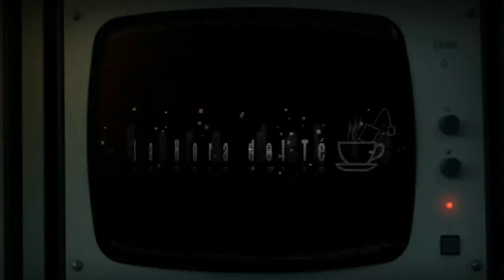La Hora del Test con Itziar Miranda